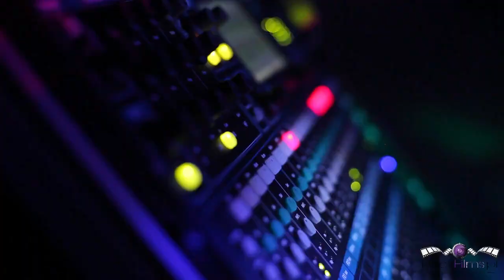Zespół Muzyczny INTRO - I Feel Good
Obsługujemy wesela i wszystkie imprezy okolicznościowe :) Zapraszamy do kontaktu i współpracy!